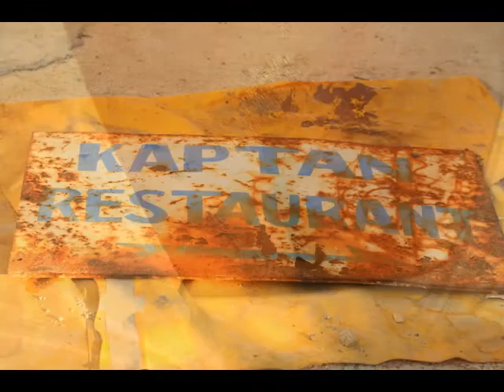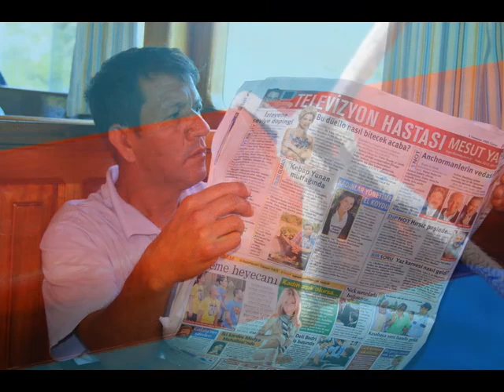Kugu JuneJuly 2009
Sailing around Bodrum, Turkey